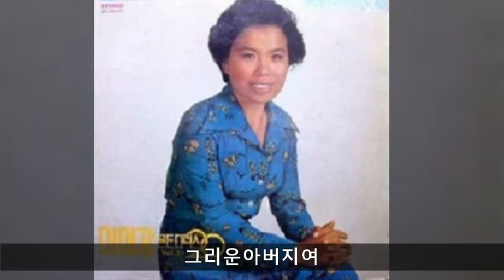이미자 디럭스 5집 A04 그리운아버지여